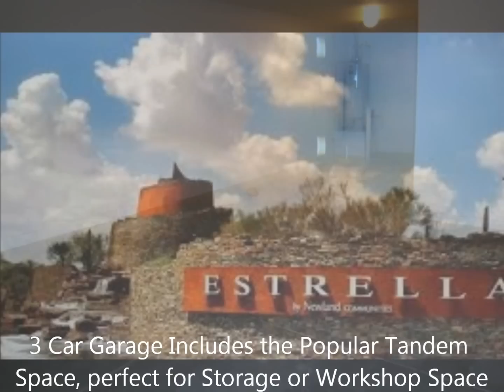Beautiful Completed Jasper Home--All it Needs is You!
12961 S184th Ave
Goodyear, AZ
$235,000
The Jasper,  31 H.E.R.S. Rating
2778 Sq ft 3 Bed 3 Bath 3 Garage
This is our newest plan, huge great room open to the kitchen, upgraded granite kitchen island, formal living and dinning rooms,front bedroom with private french doors can be an office, 3.0 Solar Power System, recirculating hot water pump,home automation system, home backs to a wash with view fencing and beautiful mountain views with plenty of room for a pool. This home has windows just in the right places to allow lots of natural light in to brighten the home.